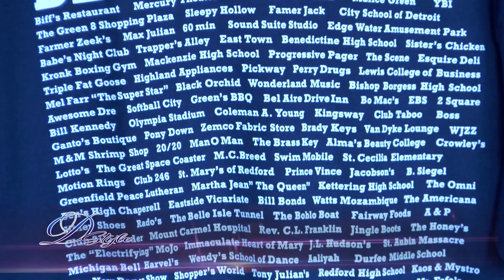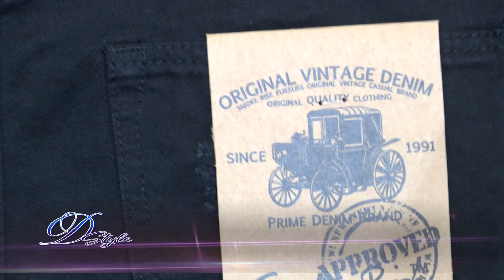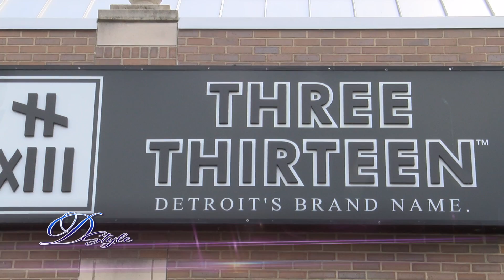D Style EP 4 Three Thirteen Detroit's Brand